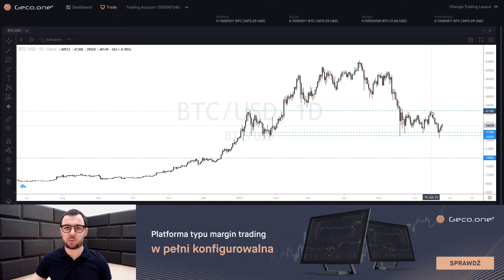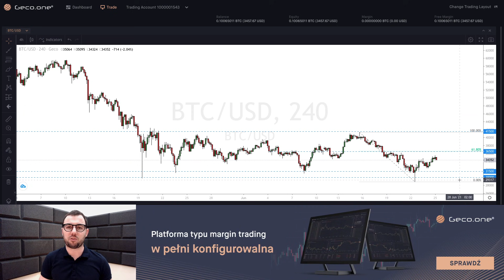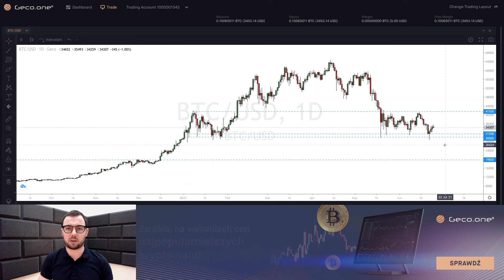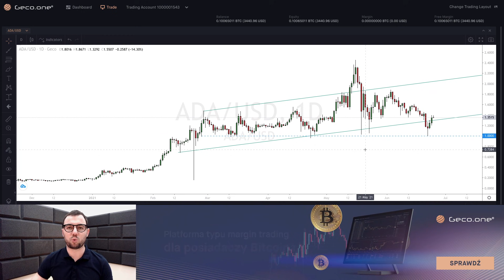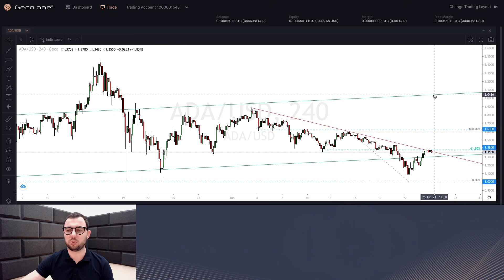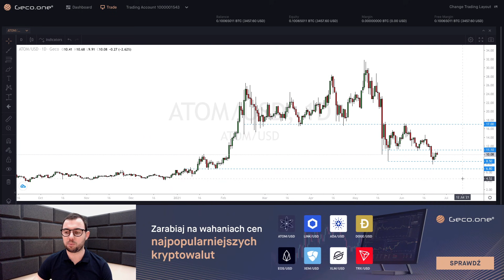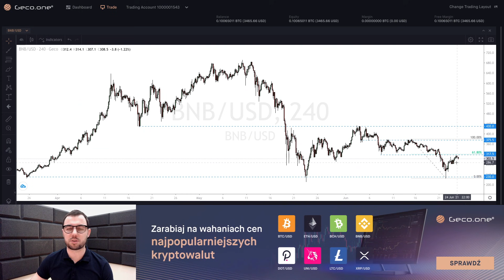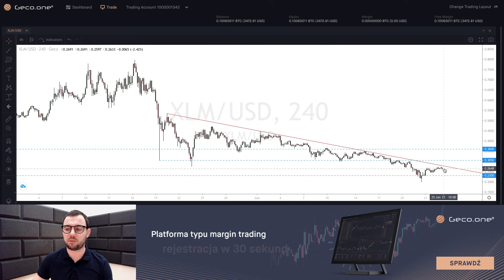BITCOIN NIE MA SIŁY NA WYSTRZAŁ + Analiza ETHEREUM, ADA, DOT, ATOM, XRP, BNB, XLM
Przed nami znowu duża zmienność BTC. Co z ceną Ethereum, XRP, Cardano i XRP?

⚠⬇️⬇️W skrócie co w dzisiejszym odcinku⬇️⬇️⚠

Bitcoin po osiągnięciu 35000 dolarów znowu wykazał brak siły na dalsze wzrosty. Czy to ostatnie wybicia przed kolejnym poważnym spadkiem? Czego możemy spodziewać się w ten weekend?

Oprócz tego przygotowałem dla Was analizę: ETH, ADA, DOT, ATOM, XRP, BNB, XLM